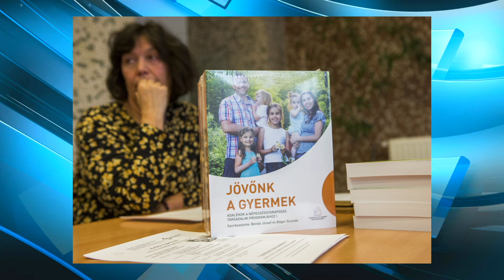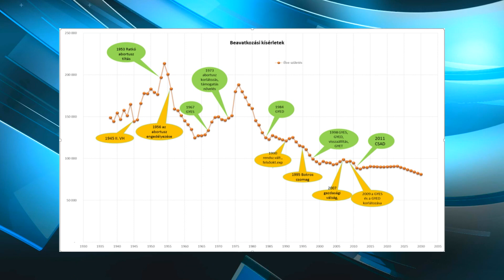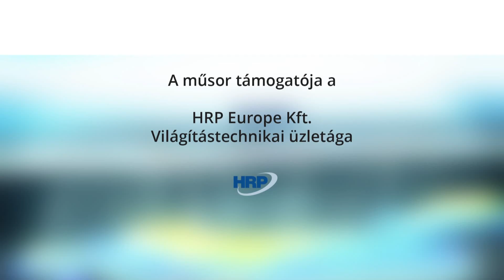Hír - Érték 2019.12.05. hatoscsatorna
Téma: "SZAKADÉK SZÉLÉN?" ?! - GYERMEK ÉS CSALÁD
Műsorvezető: Dr. Kőrösi Mária, egyetemi tanár
Vendég: Dr. Benda József, szocializáció kutató